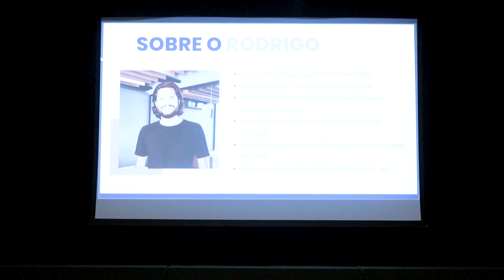Empreendedorismo na prática!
O antigo aluno do Colégio Loyola, Rodrigo Cartacho, conversou com os estudantes do Itinerário Formativo de Empreendedorismo, no dia 10 de maio, sobre sua trajetória no mercado de trabalho.

Rodrigo é co-fundador e board member da Sympla, foi CEO por 10 anos da empresa e recentemente co-fundou uma nova startup chamada Oli, referência em vídeo commerce no Brasil.

Durante a conversa, Cartacho deixou dicas para os estudantes sobre como é empreender, contou histórias de sucesso e também de coisas que deram errado em sua trajetória.

Os estudantes participaram de forma ativa com várias perguntas e curiosidades sobre o mercado de trabalho.